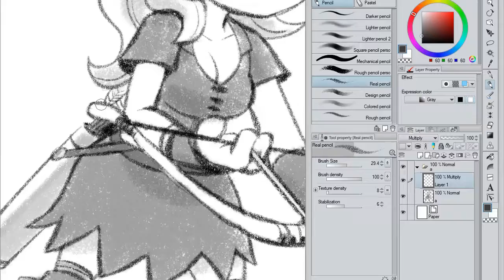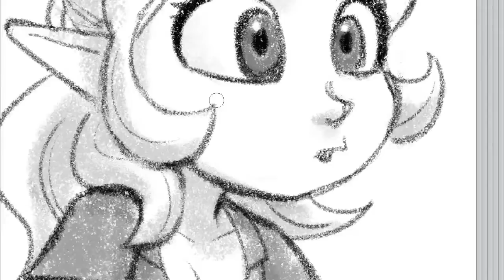Elfe - Donjon de Naheulbeuk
Un personnage du Donjon de Naheulbeuk, version série d'animation.